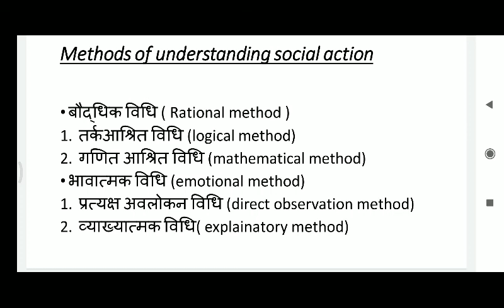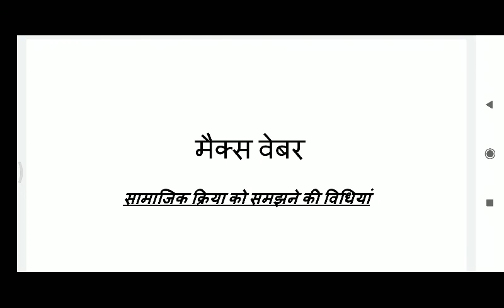Methods of understanding social action ( M.A.final Paper-Vl)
By DEVAKI MEENA, Assistant Professor